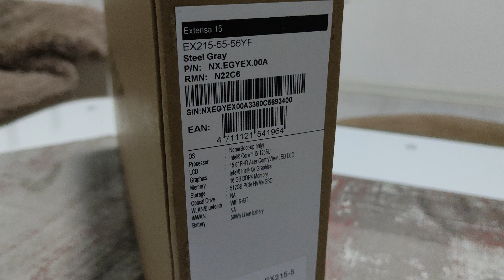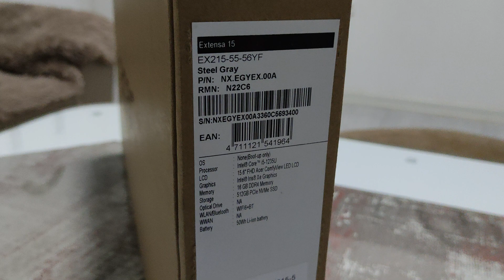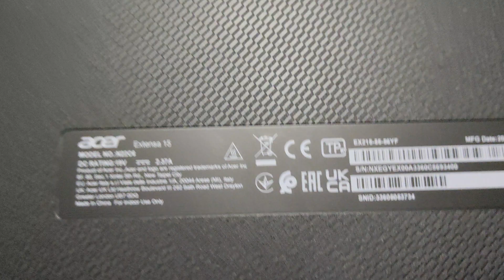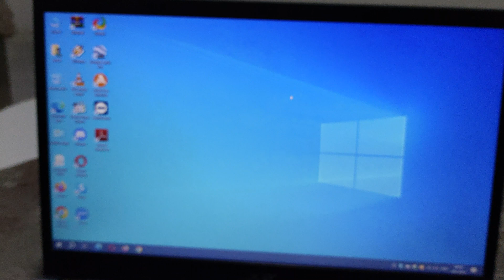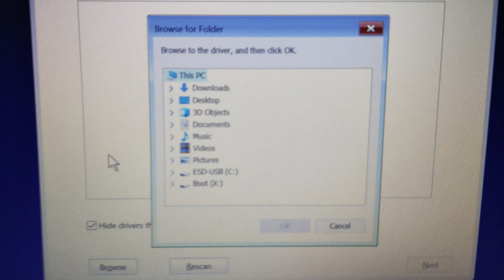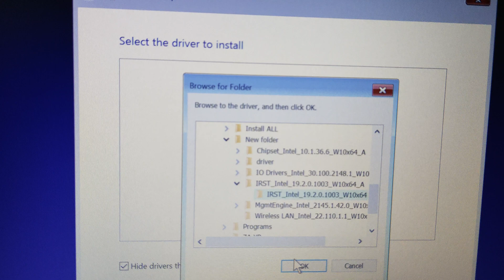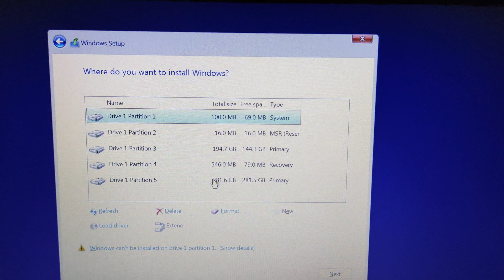ACER Extensa EX215-55 Unboxing and Installation (Couldn't find storage fix)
More details about the installation and links for the drivers you can find on my blog.